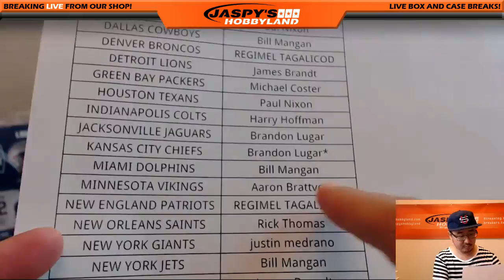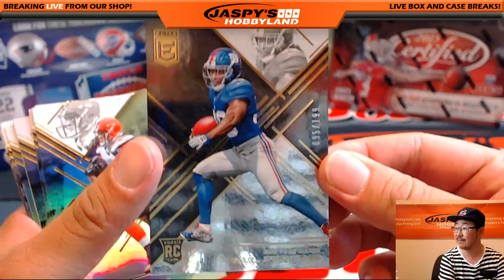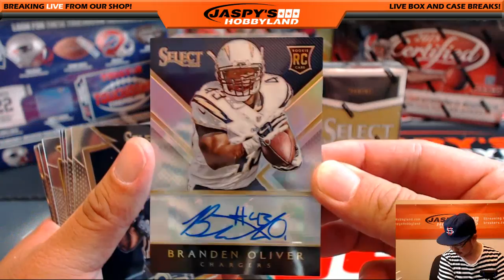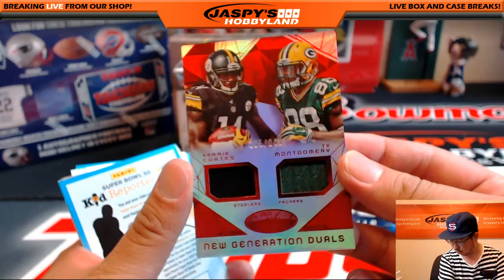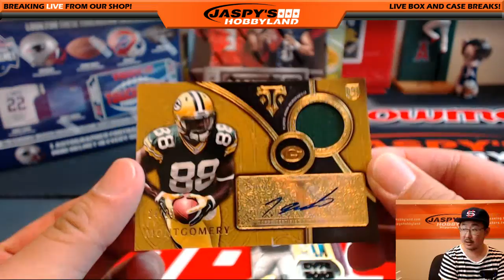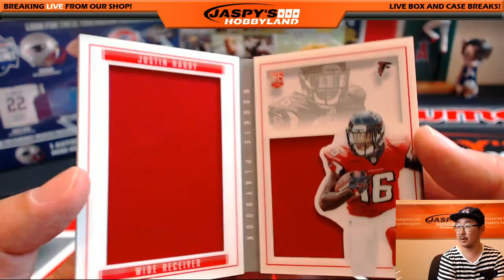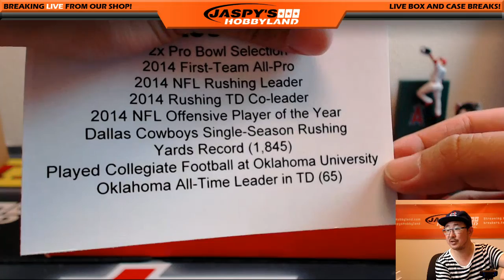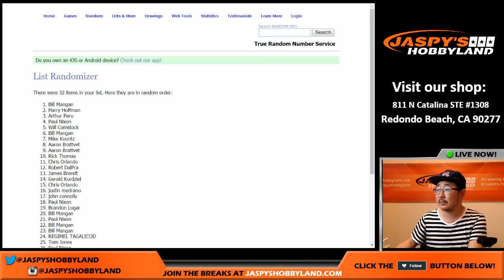07/19/16 - Jaspy's 10-Box Offseason Football Mixer!